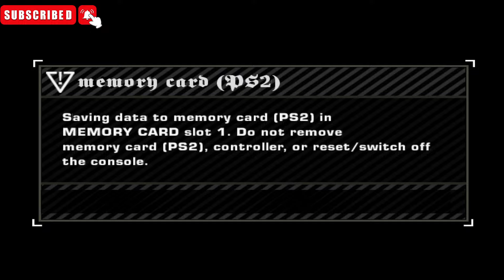MAZDA RX 8 | BLACKLIST 11 BIG LOU | MOST WANTED | HD 60FPS PCSX2 EMULATOR [ SESI TANPA KOMENTATOR ]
NEED FOR SPEED : MOST WANTED HD 60FPS PCSX2 EMULATOR